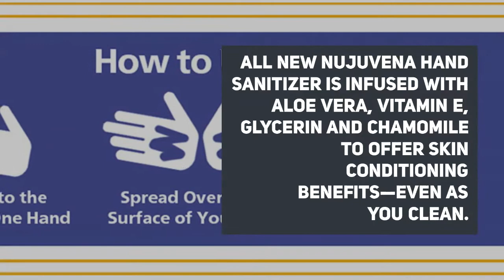Hand Sanitizer & Skin Conditioner by NuJuvena | Kills Germs Fast.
One of the most effective ways to avoid illness is to practice good hygiene. The good news is that according to the Centers for Disease Control (CDC), hand sanitizers with 70% alcohol kill 99.99% of germs, including Human Coronavirus. The bad news is that all that alcohol dries out hands, which can cause cracking and burning.

Hand Sanitizer + Skin Conditioner by Nujuvena is a new Antimicrobial Gel that delivers the perfect solution of disinfectant with nourishment. Containing 70% alcohol, Hand Sanitizer + Skin Conditioner by Nujuvena kills 99.99% of germs, and is infused with Aloe Vera, Vitamin E, Glycerin and Chamomile to offer skin conditioning benefits—even as you clean.

Additionally, Hand Sanitizer + Skin Conditioner by Nujuvena is free of parabens, SLS and artificial dyes and fragrances, so you can enjoy clean and happy hands with peace of mind.